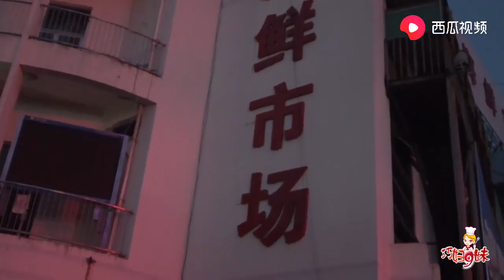村里的嬸娘釣了一下午都是小魚，巧婦9妹一出手就是大魚，服了！ 【巧婦9妹】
巧婦9妹，用心去做美食，過生活！ 本频道内容旨在分享日常生活，绝对没有动物虐待的情况。